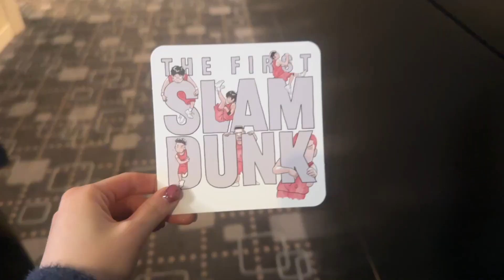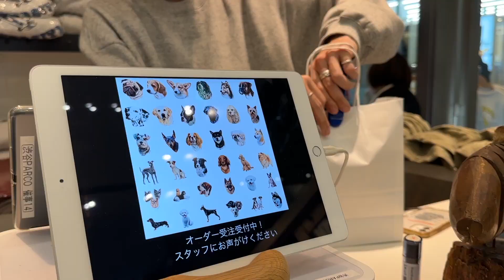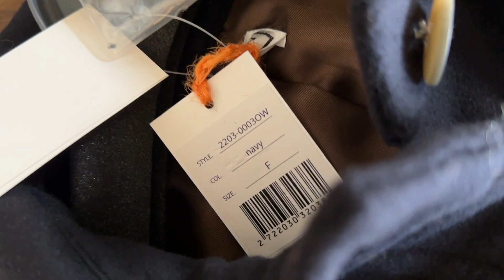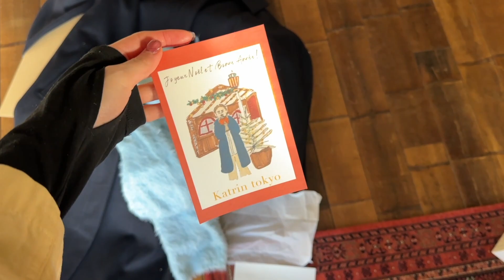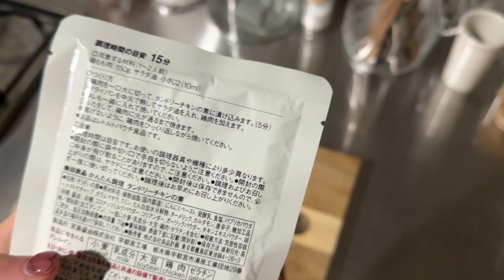vlog,ルームツアー🏡✨Christmas tree組立,ポップアップにもたくさんお邪魔しました☁️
りらとクリスマスマーケットに行ったよ
ツリーも飾って
軽くルームツアーしました🤍

ポップアップにもお邪魔して
また物欲が🥺🌙